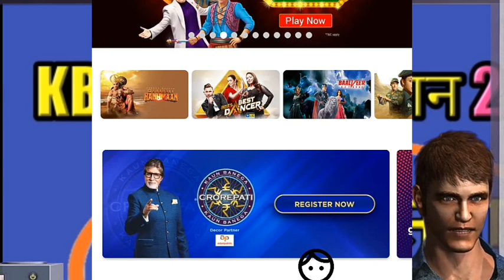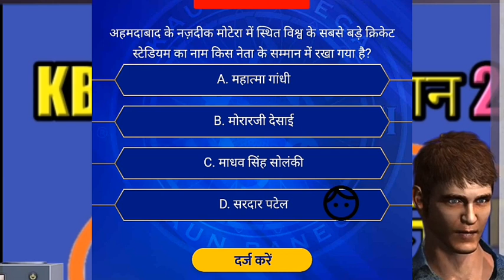Kbc 16 May 2020 | aaj ka sawal | Today Kbc Registration Question| Kbc season 12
Today Kbc registration question 16 may 2020 question and answer

KBC 2020 REGISTRATION | HOW TO APPLY FOR KAUN BANEGA KARODPATI | SEASON 12

1. शुरू होने जा रहा 'कौन बनेगा करोड़पति' का सीजन 12, अमिताभ ने बताया कब और कैसे करें रजिस्ट्रेशन
2. KBC के नए सीजन के साथ फिर आ रहे बिग बी, जल्द शुरू होंगे रेजिस्ट्रेशन
3. फिर आ रहा है कौन बनेगा करोड़पति, जानें कब शुरू होगा सीजन 12 के लिए रजिस्ट्रेशन
 4.अमिताभ बच्चन लेकर आ रहे हैं KBC 12, जानें कबसे शुरू होंगे
5. New season of KBC in lockdown Registration from 13 May The entire process will be online | 6. 6. लॉकडाउन में KBC का नया सीजन, 13 मई से रजिस्ट्रेशन, ऑनलाइन होगी पूरी प्रोसेस
7. KBC 2020: जल्द शुरू होगा सीजन 12, जानिए किस तारीख से करा सकते हैं रजिस्ट्रेशन
8. Amitabh Bachchan is back with Kaun Banega Crorepati 12 know about kbc 12 registration and entire process
9. KBC 12 : फिर आ रहा Kaun Banega Crorepati, 9 मई से शुरू होगा रजिस्ट्रेशन, जानिए पूरी प्रोसेस
10. Amitabh Bachchan ने दिया फैंस को बड़ा सरप्राइज, इस दिन ला रहे हैं KBC 12
11. KBC 12: 9 मई से रजिस्ट्रेशन शुरू, जानें ऑडिशन से लेकर सिलेक्शन का पूरा प्रोसेस
12. Amitabh Bachchan is back with Kaun Banega Crorepati 12 know about kbc 12 registration and entire process

kbc 2020 kab start hoga,
kbc 2020 registration start date,
kbc 2020 start date

Har cheez ko break slack sakta hai standard sapnon ko break nahee slack sakta hai.

Aapke sapnon ko udaan dene phir aa rahe hain @AmitabhBachchan lekar KBC12.

Enlistments shuru honge 9 May raat 9 baje se sirf Sony TV standard

About KBC

Indian TV's greatest show Kaun Banega Crorepati is back with India's most cherished host, Mr. Amitabh Bachchan.
kbc registration 2020 date
kbc registration 2020 online
kbc registration kaise kare 2020
kbc registration 2020 sony liv start
kbc registration 2019 sony liv
kbc registration aaj ka sawal
gbjj kbc today question

AMITABH BACHCHAN
KAUN BANEGA CRORPATI
KBC 2020
Registration Process
KBC POLL QUESTIONS
Don’t want to miss the beginning of KBC 12 registration
kbc registration,
kbc registration for 2020,
kaun banega crorepati 2020,
how to register for kbc 2020,
kbc registration date 2020, kaun banega crorepati registration,
kbc 12 registration,
kon banega crorepati 2020,
sony liv kbc, kbc live,
registration for kbc 2020,
 kbcliv.in online registration 2020,
 kbc season 12 registration,
 how to registration in kbc 2020
how to participate in kbc

kbc 12
kbc 12 registration 2020
kbc 12 promo
how to register kbc 12
amitabh kbc 12
kbc 12 2020
kbc 12 registration procedure
kbc 12 news
kbc 129
kbc 16 may 2020

today kbc question
today kbc registration
kbc 2020 registration process
sony liv app
kbc sms problem and solutions
 most popular question in kbc
problem in kbc registration
 how to register in kbc 2020
 question number 7
1 6 may kbc question
16 मई kbc answer
today 16 may 2020 kbc answer
16 मई 2020 केबीसी उत्तर
 kbc today 16 may 2020 question and answer

KBC Question | KBC 12 planning | KBC expected inquiries | LIVE PLAY |

KBC 16 Today's Question |16  May | KBC LIVE |